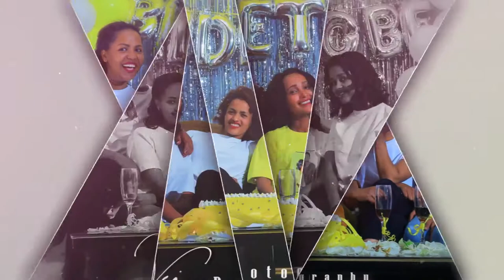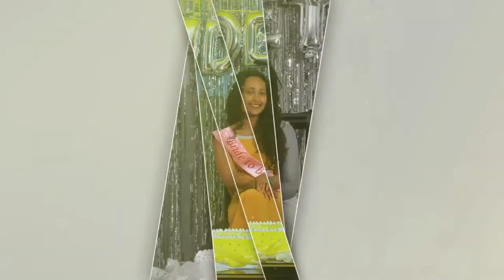Bety bridal Shower - የቤቲ ደማቅ የሂና ፕሮግራም (የቅድመ ሰርግ ስነሰርዓት) ይመልከቱ